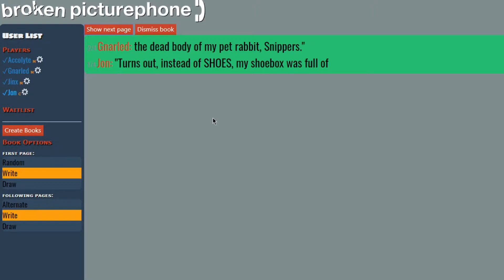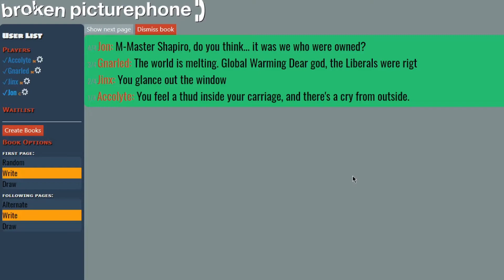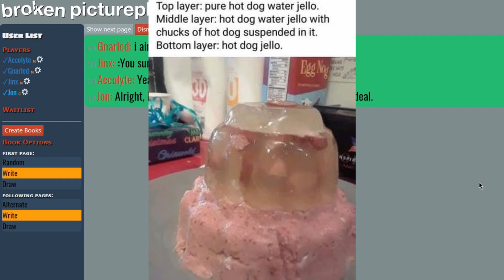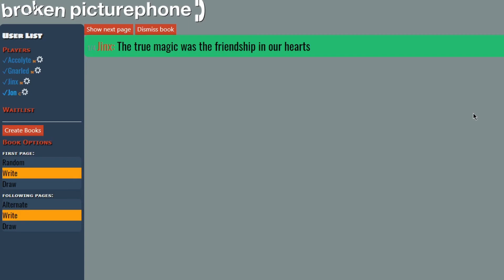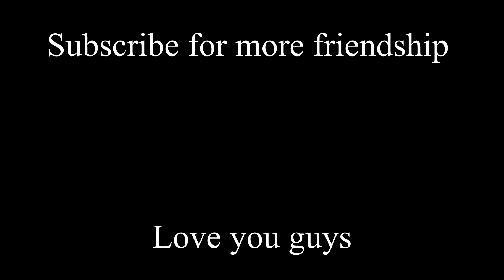Gay Frogs and Global Warming! - Broken Picturephone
How's the taste of the chemicals which make the frogs gay? Were the libtards right all along? IS THERE ANY REAL MAGIC IN FRIENDSHIP? Find out in today's exciting episode of Broken Picturephone!